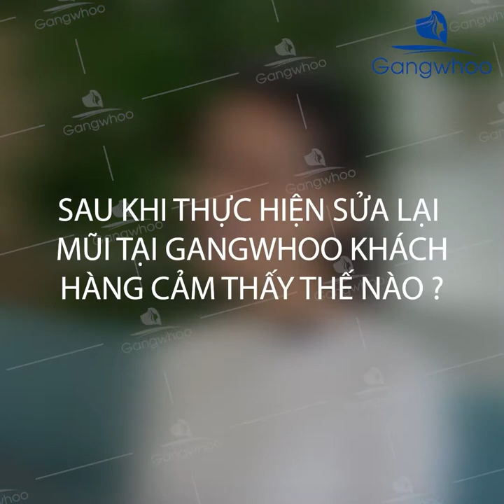SỬA MŨI BIẾN CHỨNG LỘ SỐNG & LỆCH TRỤ MŨI - GANGWHOO ĐÃ GIÚP CÔ ẤY THĂNG HẠNG TỰ TIN NHƯ THẾ NÀO?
Đã từng nâng mũi tại địa chỉ không uy tín khác, biến chứng mũi nâng quá cao khiến xảy ra tình trạng lộ sóng và lệch sóng khiến cô ấy luôn mất tự tin và không thoải mái về diện mạo của mình.
🎯 Có bạn đã từng sửa mũi hỏng tại Gangwhoo, sau khi tận mắt chứng kiến dáng mũi, chị Hoa đã hoàn toàn tin tưởng đến Gangwhoo tìm lại dáng mũi mơ ước của mình với phương pháp nâng mũi cấu trúc Nanoform 4D
✅ Khắc phục hoàn toàn tình trạng sóng mũi lệch sóng, lộ sóng. Tái tạo dáng mũi mới cao bay nhưng không kém phần tự nhiên, phù hợp với tỉ lệ gương mặt
✅ Chiếc mũi cao thanh thoát đã hồi phục ổn định chỉ sau 10 ngày, dáng mũi vào form thanh thoát, không lộ dấu vết thẩm mỹ
✅ Góc giữa trán có độ lượn nhẹ cực tự nhiên.
✅ Biến hóa cả khuôn mặt trở nên thanh tú, tươi sắc hơn.
✅ Đầu mũi gom gọn tạo độ thon dài, cân xứng.
✅ Dáng mũi có độ cong mềm mại và tự nhiên.
👉 Nhiều năm buồn phiền vì chiếc mũi mới, giờ đây cô ấy đã thay đổi hoàn toàn thành một con người khác, tự tin, hạnh phúc và hài lòng với diện mạo của chính mình
📳INBOX ngay để được tư vấn 🆓 và giữ ưu đãi làm đẹp
🏥 HỆ THỐNG TMV GANGWHOO
🛵 57 Đường 3/2 - P.11 - Q10 - Tp. Hồ Chí Minh.
🛵 388 Đồng Khởi, P. Tân Hiệp, Tp. Biên Hòa, Đồng Nai.
🛵 F222 Võ Thị Sáu - P. Thống Nhất - Tp. Biên Hòa.
🛵 141, Ngô Gia Tự, P. Chánh Nghĩa, TP. Thủ Dầu Một.
🛵 Hight 11 Flors, Land Plot 6CD, Street 163, Sangkat Veal Vong, Khan 7 Makara, Phnom Penh, Cambodia.
🛵 2F Totoo Vally 217 Seachan-ro Yongsan-gu Seoul Korea.